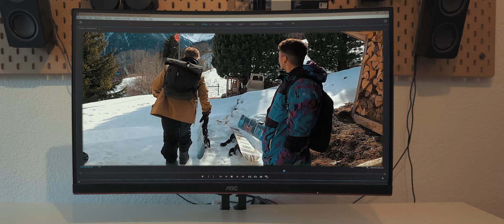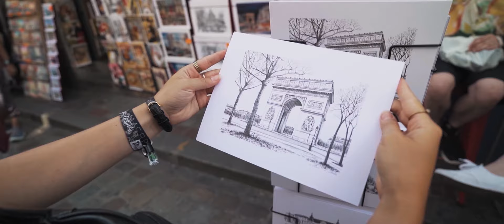MyYear 2K22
Ein weiteres wunderschönes Jahr geht zu Ende...